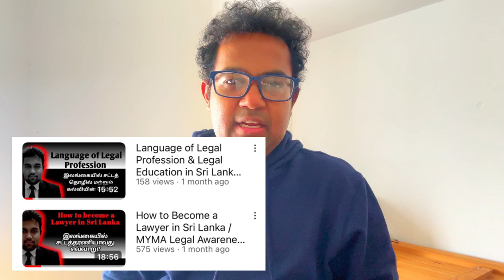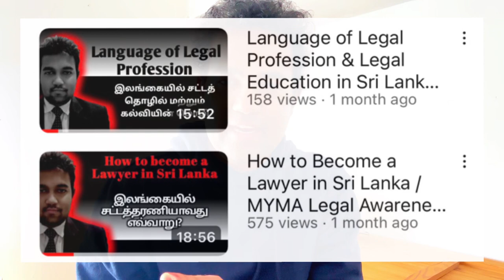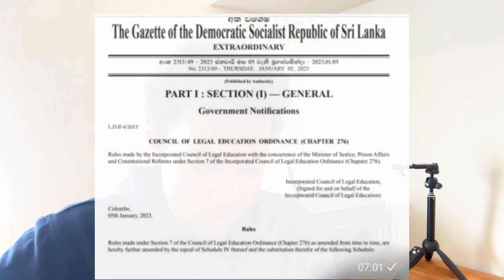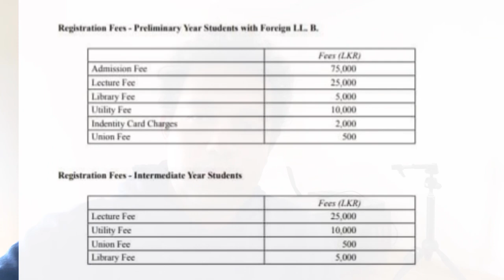Sri Lanka Law College in Tamil | MYMA Legal Awareness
இலங்கையில் சட்டத்தரணியாவது எவ்வாறு?

New Updates

Introduction

Sri Lanka Law College, located in Colombo, is the premier institution for legal education and the gateway to the legal profession in Sri Lanka. Established in 1874, the college has a rich history of producing exceptional legal professionals who have made significant contributions to the country's legal system and governance. This article delves into the history, curriculum, admission process, and the role of Sri Lanka Law College in shaping the legal landscape of the nation.

History and Legacy

Sri Lanka Law College has a long-standing tradition of excellence in legal education. Its origins can be traced back to the establishment of the Ceylon Law Students' Society in 1869, which aimed to provide legal education and training for aspiring lawyers. In 1874, the society transformed into the Ceylon Law College, and it was later renamed Sri Lanka Law College in 1972 after the country's independence.

Throughout its history, the college has remained committed to producing highly skilled and ethical legal professionals who can contribute to the development and administration of justice in Sri Lanka. Many distinguished legal practitioners, judges, and legal scholars have graduated from Sri Lanka Law College, leaving an indelible mark on the legal fraternity of the country.

Curriculum and Programs

Sri Lanka Law College offers a comprehensive curriculum designed to provide students with a strong foundation in legal principles, practices, and procedures. The college offers both undergraduate and postgraduate programs, catering to students at different stages of their legal education.

Admission Process and Examination

Admission to Sri Lanka Law College is highly competitive, and the selection process is based on merit. Prospective students are required to fulfill certain eligibility criteria, including educational qualifications and age limits. The college conducts an annual entrance examination known as the Law College Entrance Examination, which assesses candidates' aptitude in areas such as language skills, general knowledge, logical reasoning, and legal aptitude.

Successful candidates who pass the entrance examination are then invited for an interview conducted by the Sri Lanka Law College. The final selection is based on the candidates' performance in the entrance examination and the interview.

Role in Shaping the Legal Landscape

Sri Lanka Law College plays a crucial role in shaping the legal landscape of Sri Lanka. It not only imparts legal knowledge but also instills in students a strong sense of professional ethics, integrity, and social responsibility. The college aims to produce legal professionals who are committed to upholding justice, promoting the rule of law, and serving the society.

Attorney of Sri Lanka Law College have made significant contributions to the legal profession in various capacities. They serve as judges in the judiciary, legal practitioners in law firms, legal advisors in government agencies, and legal academics in universities. Many alumni have also held prominent positions in the government, contributing to the formulation and implementation of laws and policies that shape the nation's development.

Conclusion
Sri Lanka Law College stands as a beacon of legal education and excellence in Sri Lanka. With its rich history, comprehensive curriculum, and commitment to producing skilled and ethical legal professionals, the college continues